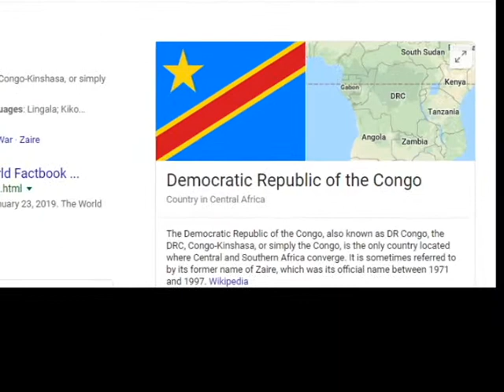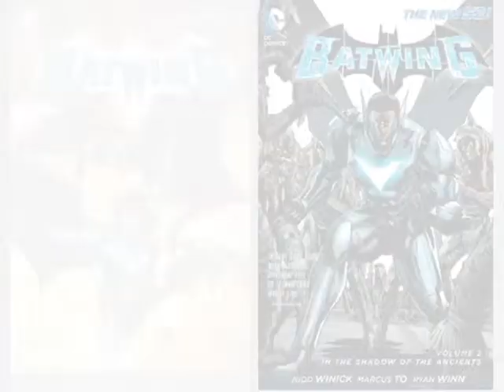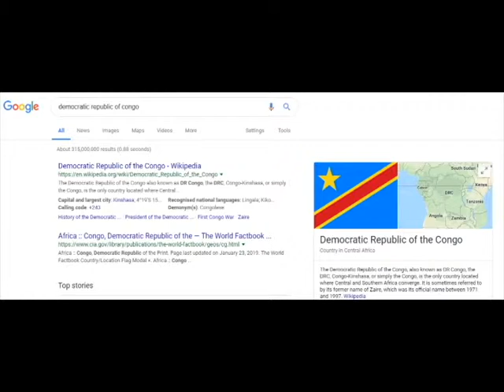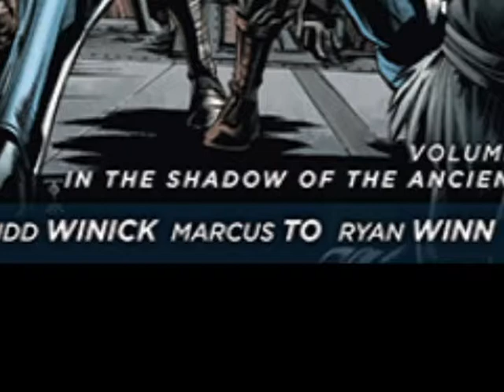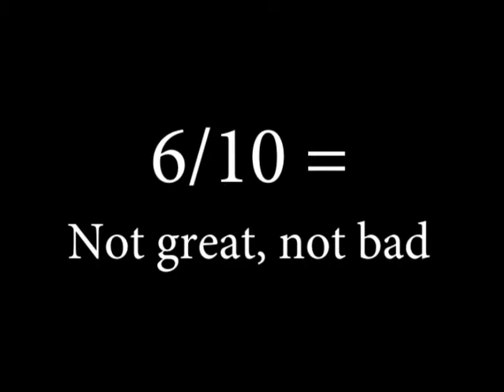Batwing SERIES BREAKDOWN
Video Review of Batwing (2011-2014) from DC comics.

Chapters:
0:00 Intro
1:59 Background and Characters
6:16 Vol. 1 The Lost Kingdom
6:45 Vol. 2 In the Shadow of the Ancients
7:53 Vol. 3 Enemy of the State
9:28 Vol. 4 Welcome to the Family
12:14 Vol. 5 Into the Dark
13:43 Breakdown

If you would like to read other comics set in Africa, I recommend:

Kwezi by Mohale Mashigo, Loyiso Mkize, and Clyde Beech
Outcasts of Jupiter by the Coker CoOp
Black Panther: A Nation Under our Feet by Ta-Nehisi Coates and Brian Stelfreeze